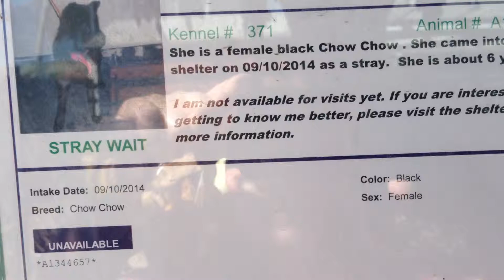OC Chow Chow - black - 1